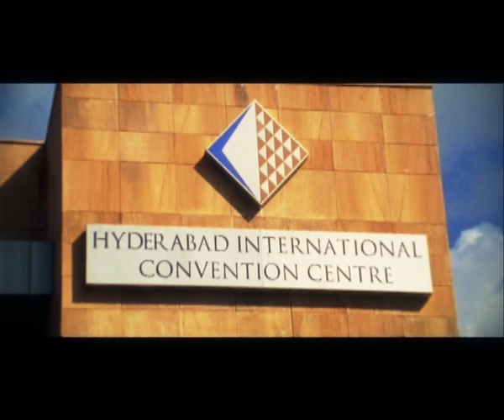ICSE 2014 - Hyderabad, India video preview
A video highlighting the wonderful country of India - host of the 2014 International Conference on Software Engineering